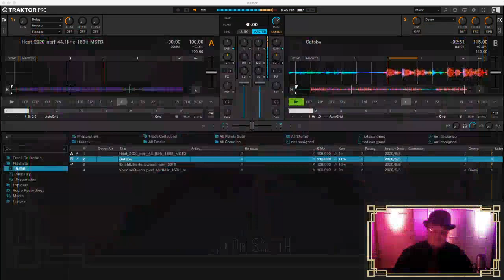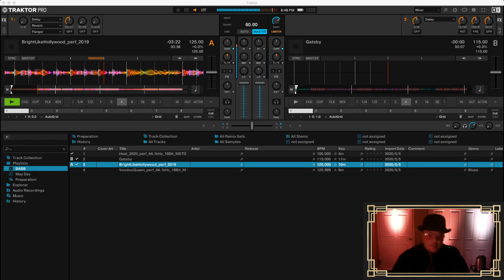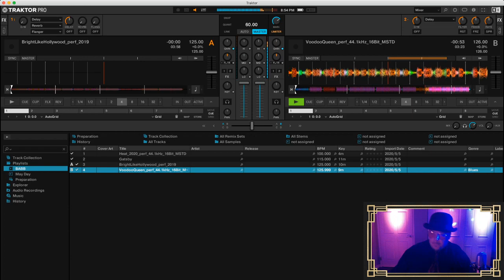Atom Smith (Live Stream) Bass Age Big Band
Live streamed during the Covid Lockdown